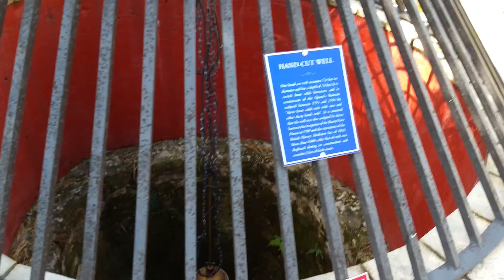John Watling's Distillery Nassau, Bahamas 2016